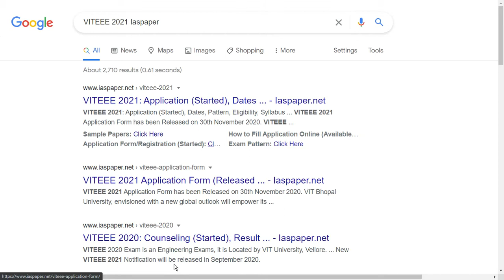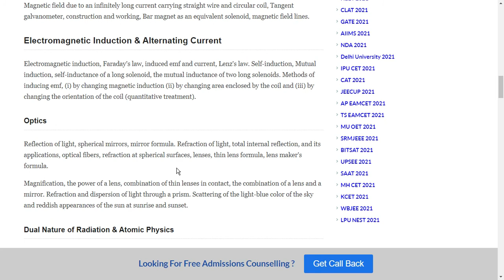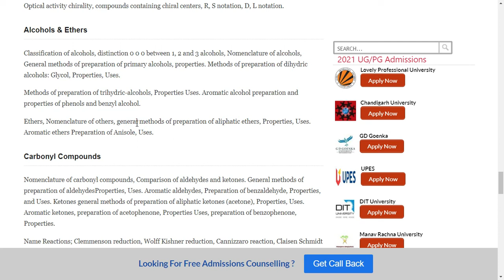VITEEE Syllabus 2021 (Available) - How to Check Vellore Institute of Technology Engineering Syllabus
VITEEE 2021 Syllabus most Important part of Examination. Vellore Institute of Technology Engineering Entrance Examination (VITEEE) organizes its entrance exam.